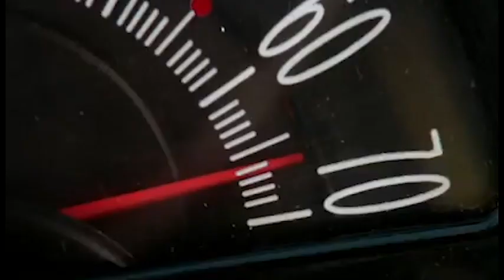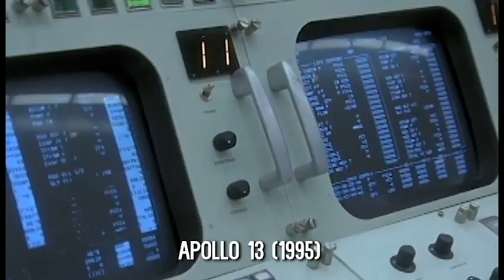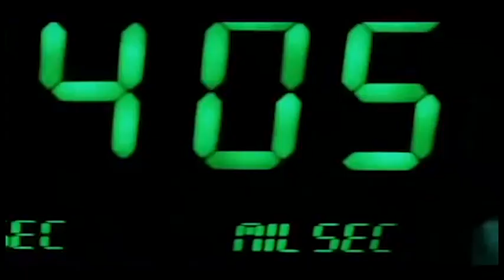90's Teacher Montage 2019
Teachers from Bishop Foley Catholic High School in Madison Heights, MI, recreate some of the best moments from 90's Cinema!

"Background and music borrowed for education purposes."